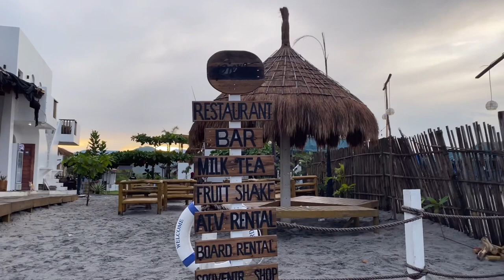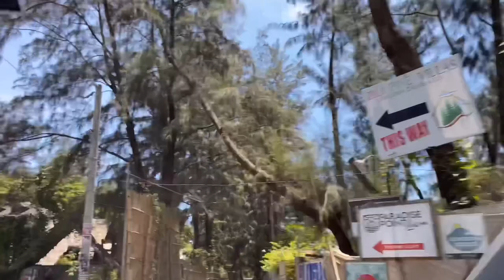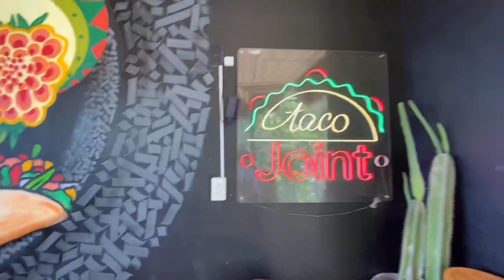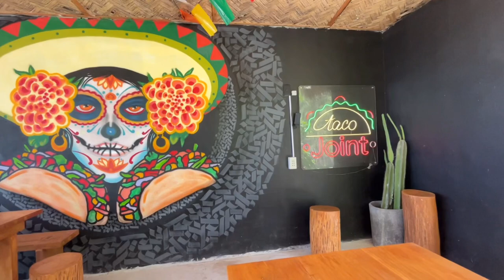Piero Beach Resort + Taco Joint Food Trip Liwliwa Zambales Day2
Vlog# 242